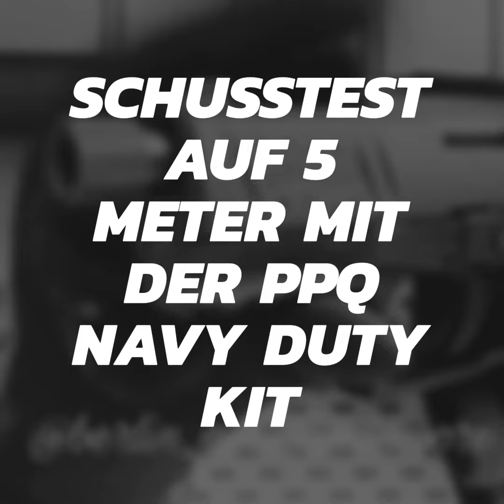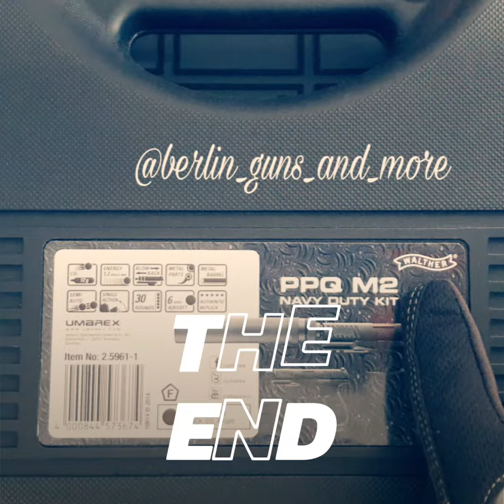[Schusstest] PPQ NAVY DUTY KIT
5 Meter!